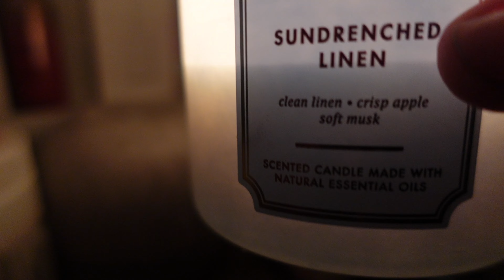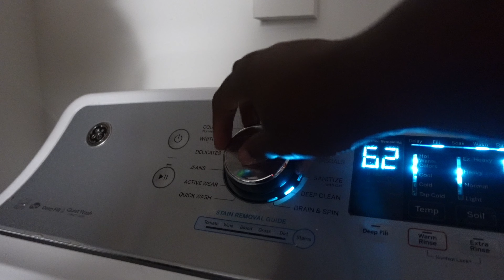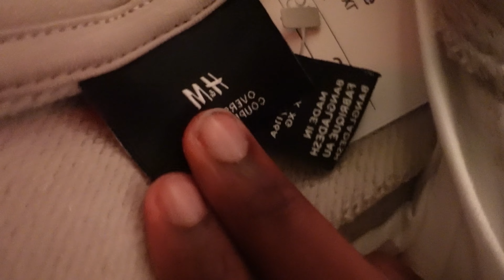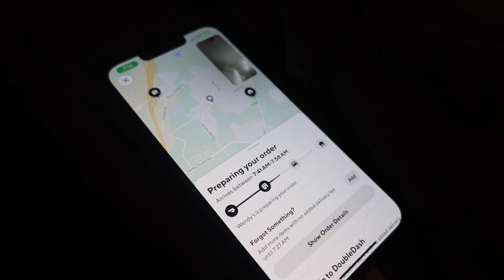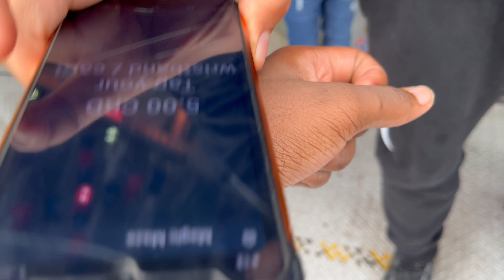FAIR VLOG (FRIENDS+MORE)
FAQ
How old are you? 15
What camera do you use? iPhone 13/12
What do you use to edit? Canva/Capcut